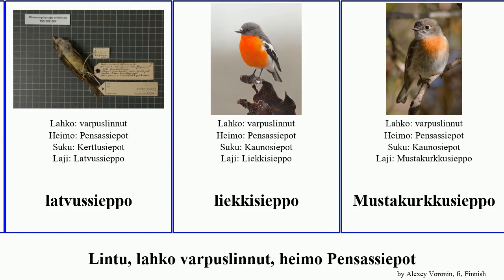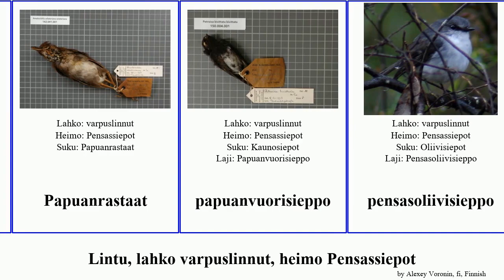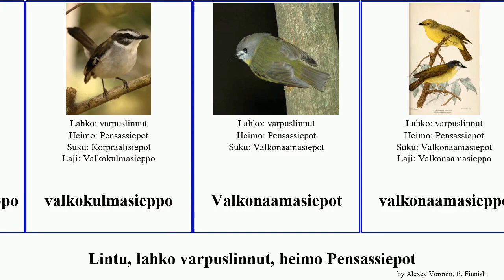Lintu, lahko varpuslinnut, heimo Pensassiepot bird pusilla rusokylkisieppo pikkupensassieppo Mini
lintu lahko varpuslinnut, heimo Pensassiepot.
bird of Order Passeriformes Family Petroicidae, language: fi.

Australianrastaat
harmaarintasieppo
Huppusiepot
Huppusieppo
jokisieppo
karikesieppo
keltaoliivisieppo
Kerttusiepot
latvussieppo
liekkisieppo
Mustakurkkusieppo
mustakyynelrastas
mustarintasieppo
nokipensassieppo
oliivikerttusieppo
Oliivisiepot
papuankerttusieppo
Papuanrastaat
papuanvuorisieppo
pensasoliivisieppo
Pensassiepot
Petroica pusilla
peukaloissieppo
pikkukorpraalisieppo
pikkupensassieppo
pikkuruususieppo
pohjoissaarensieppo
punaotsasieppo
punaselkäsieppo
Ruskokerttusieppo
rusokylkisieppo
sitruunakerttusieppo
tasmaniansieppo
tiheikkösieppo
uudenseelanninsieppo
valkokulmasieppo
Valkonaamasiepot
valkonaamasieppo
valkosilmäsieppo
vuoripensassieppo
vyösieppo